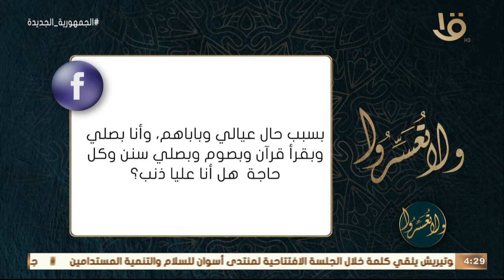أشعر أن عملي ليس مقبول بسبب عيالي وباباهم.. د. عمرو الورداني: انت ضيعت امانة الله لان أسرتك امانة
ولا تعسروا | أشعر أن عملي ليس مقبول بسبب حال عيالي وباباهم.. د. عمرو الورداني: انت ضيعت امانة الله لان أسرتك امانة عندك